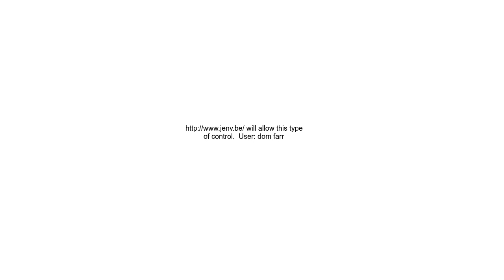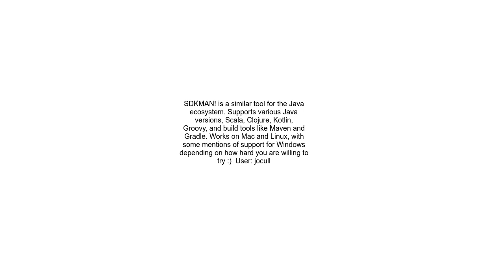JVM version manager